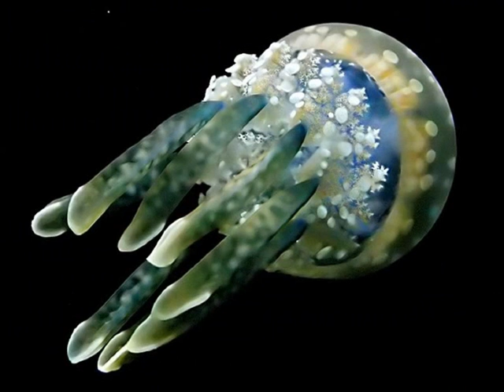Mike Rowland - Son of the light.mp4